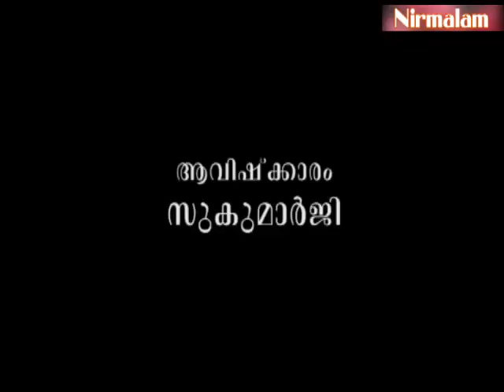ജ്ഞാനമെന്നത് വിഷയജ്ഞാനമാണോ?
ആമുഖം: അനന്തസമാധിയെ പുല്‍കിയ സംപൂജ്യ ആചാര്യസ്വാമികള്‍ ശ്രീ. നിര്‍മ്മലാനന്ദഗിരി മഹരാജ് ഗുരുകൃപയാല്‍ അനുവദിച്ചുതന്നിരുന്ന 'ശ്രീമദ് ഭഗവദ്ഗീത'യുടെ വ്യാഖ്യാനം ഇരുന്നൂറ്റിയിരുപത്തിയെട്ടാം ഭാഗം.